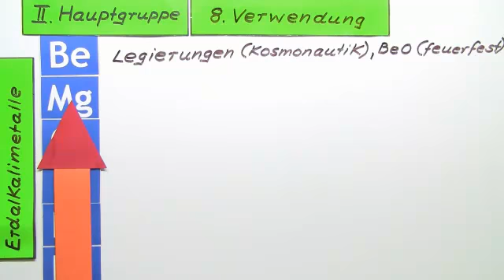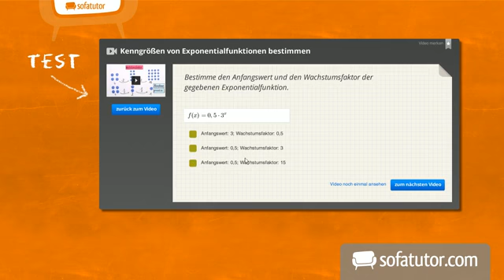Wie werden die Erdalkalimetalle aus der Hauptgruppe 8 im Periodensystem der Elemente II verwendet?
Willkommen zu diesem Chemie-Video! Hier bekommst du eine Übersicht über die Verwendung der Erdalkalimetalle mit dem Schwerpunkt Calcium, lernst die Grignardreaktion kennen und bekommst die Verwendung von Bariumhydroxid erklärt.

Dieses Chemie-Video zum Thema Periodensystem der Elemente gehört zum Themengebiet "Allgemeine und anorganische Chemie".